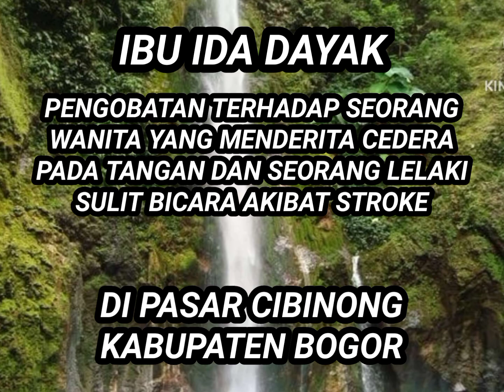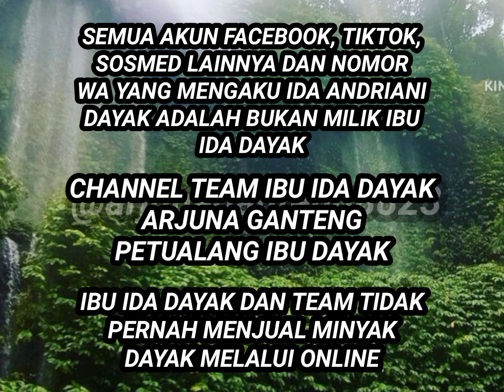IBU IDA DAYAK "SEKALI PEGANG LANGSUNG SEMBUH"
Video ini adalah pengobatan alternatif Ibu Ida Dayak, bukan kekerasan melainkan ibu Ida Dayak sedang melakukan pengobatan terhadap orang lain